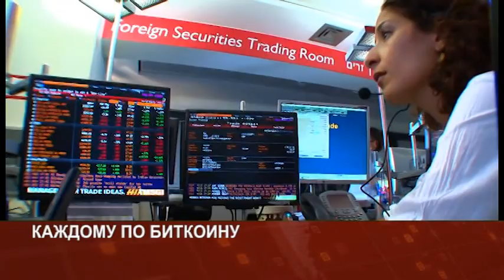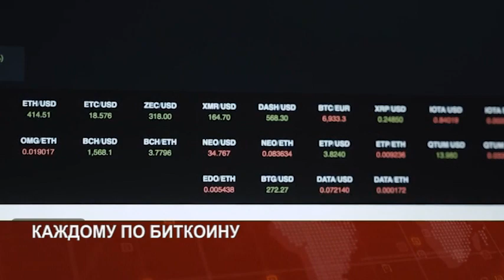PULS FEB11 POST